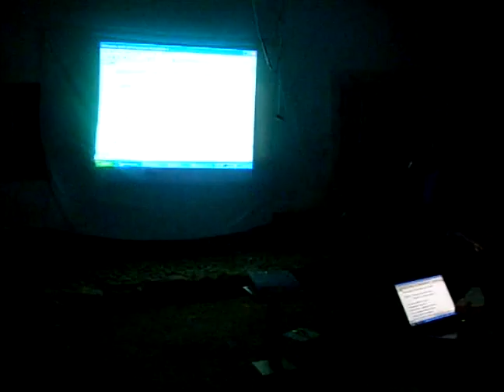Gracias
One of our favourites!